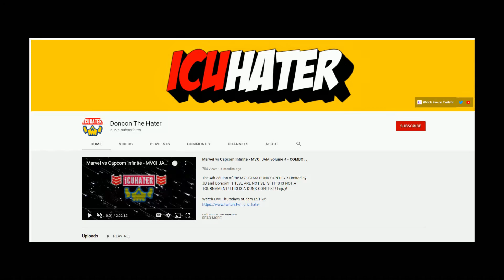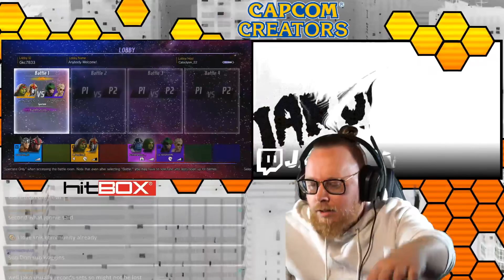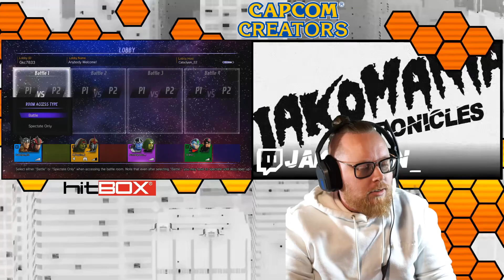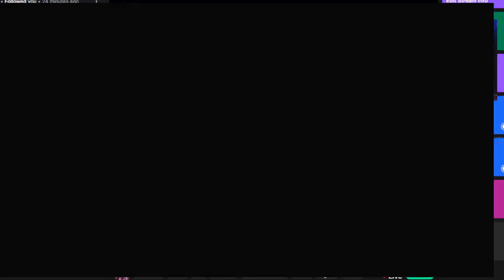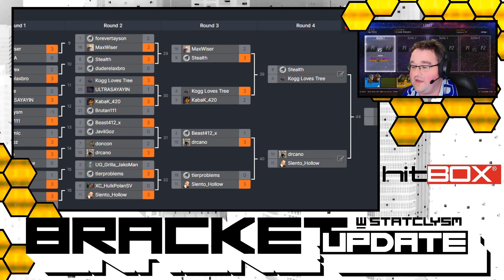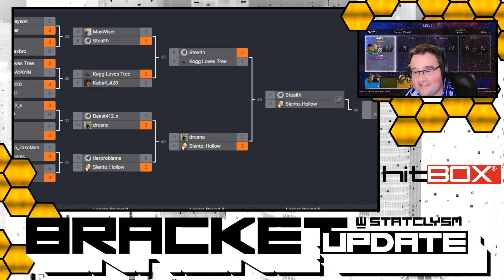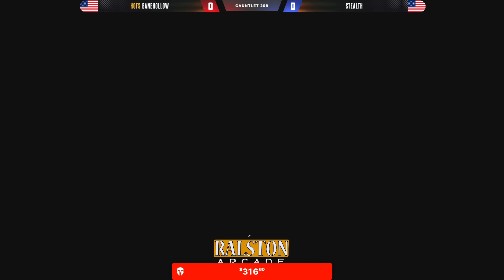GAUNTLET 208 | MARVEL vs CAPCOM: INFINITE | MVCI TOURNAMENT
The Gauntlet is the BEST Marvel vs Capcom Infinite tournament in the world featuring the best players! It is hosted by Doncon and Ralston Arcade.

⚡MON 8PM EST: 5 FINGERS OF DEATH
⚡TUES 8PM EST: BIG 8 | BBTAG TOURNAMENT